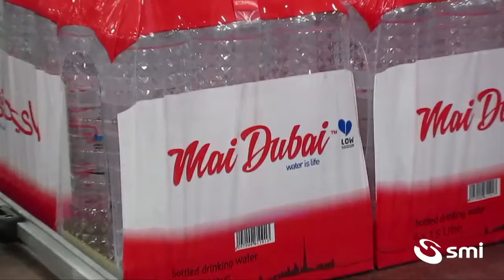PC13104I aps3050p 1 5l water tray+film 3x2 eu full maidubai